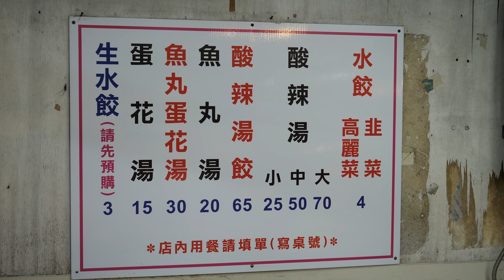Boiled Dumpling(Leek & Pork, Cabbage & Pork), Egg Drop Soup with Fish Ball - 羅東美食亞田水餃店韭菜水餃高麗菜水餃魚丸蛋花湯